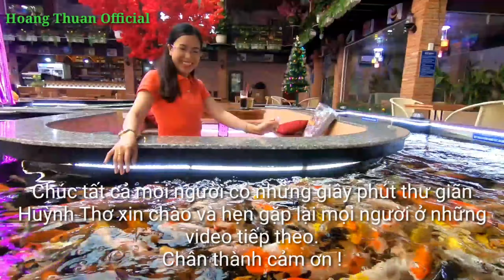King Koi Coffee - Cafe Cá Koi ( Nơi qui tụ hàng nghìn chú cá koi đầy sắc màu) | HUYNH THO OFFICIAL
Đến với không gian quán thật thoải mái và thư giãn, mọi người có thể vừa nhăm nhi bên tách cafe vừa ngắm nhìn nô đùa củng vô vàng những chú cá koi đầy màu sắc.
Nơi lí tưởng để cùng người thân và bạn bè trải nghiệm mọi người nhé.
Huỳnh Thơ mến chúc tất cả mọi người có những giây phút thư giãn thật thoải mái.
Xin chân thành cảm ơn mọi người đã luôn ủng hộ kênh!